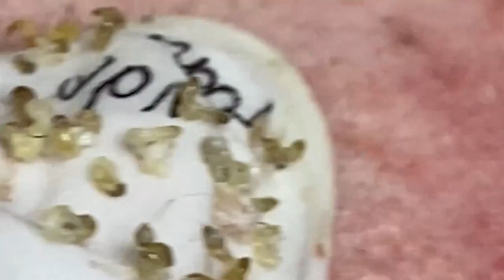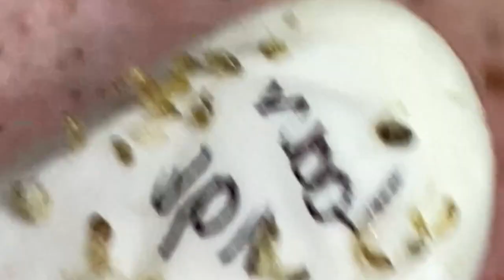𝐁𝐞𝐚𝐮𝐭𝐲 𝐑𝐞𝐥𝐚𝐱 𝐃𝐚𝐢𝐥𝐲 #𝟏𝟏𝟐𝟏